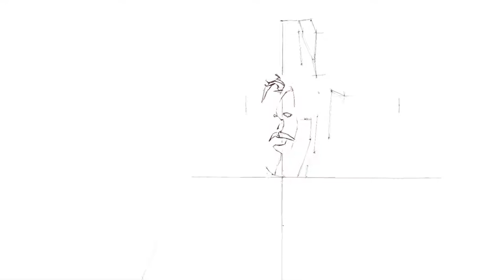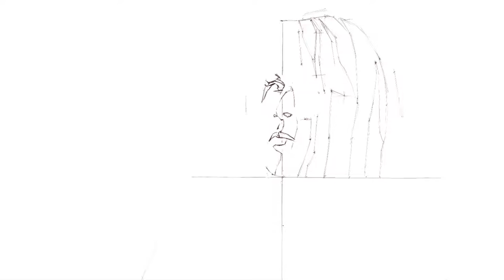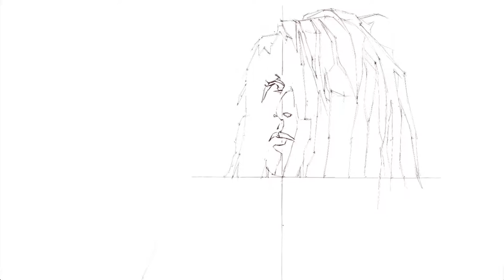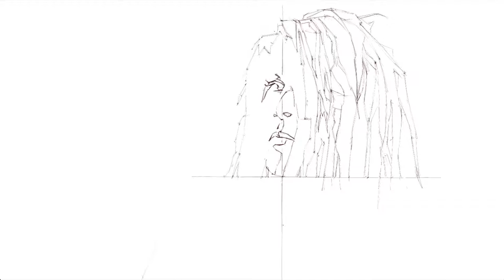Contour Line Drawing - Portrait 1 - Part 1 - Wacom Cintiq Pro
Mapping out the contours of a portrait using a Wacom Cintiq Pro drawing tablet and Mischief software